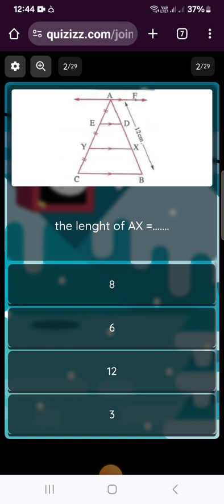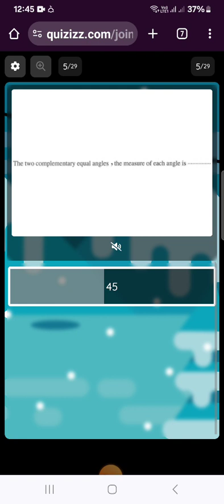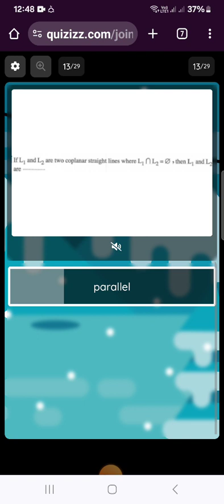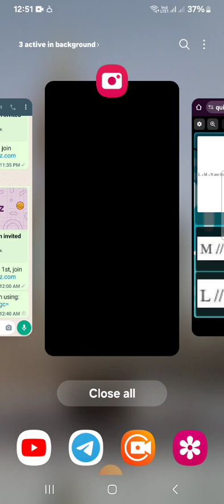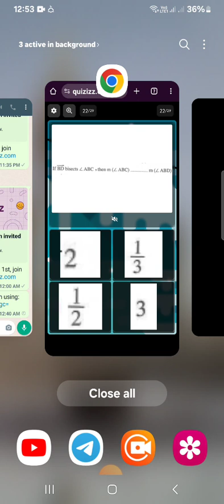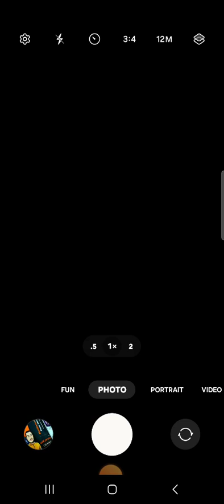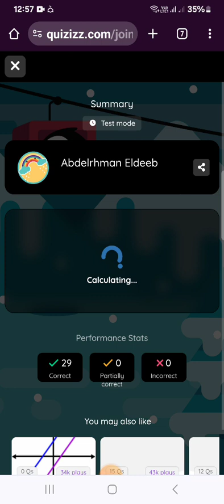حل اول امتحان online.prep1